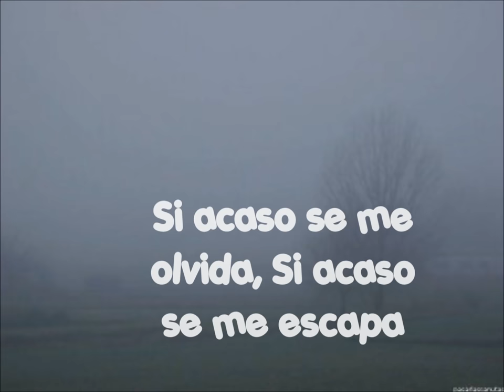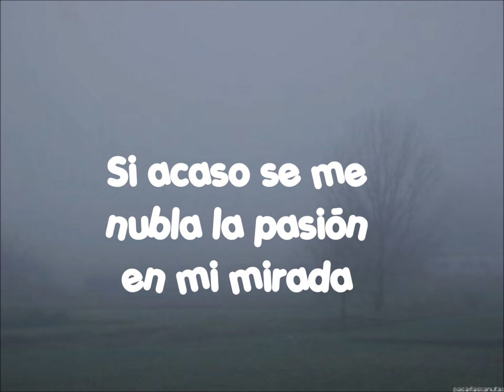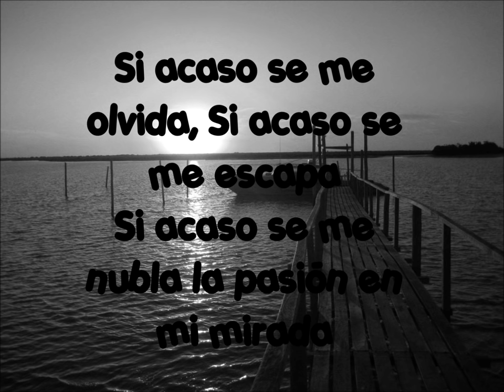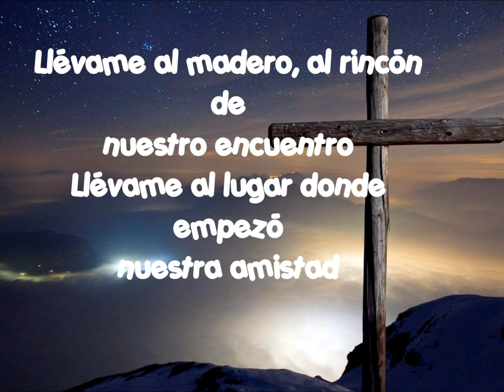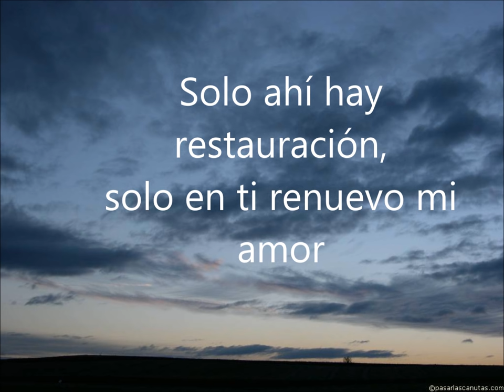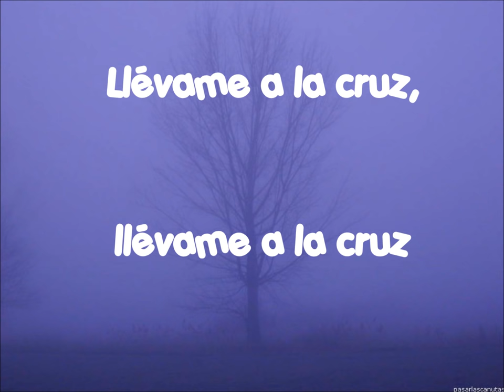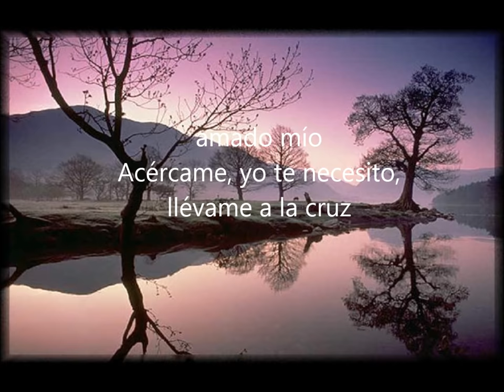Si Acaso se me olvida Jacobo Ramos (llevame al madero) HD letras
Nuevo Video a Cargo de Jacobo Ramos espero sea de bendicion pasenlo y recuerden serguirnos en nuestras redes :

y recuerden No hay Problema mas grande que JESUS AMEN!